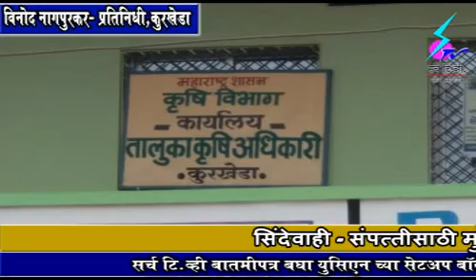28 July 2019 Search Tv News Chandrapur - कुरखेडा - प्रधानमंत्री पिक विमा योजनेसाठी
कुरखेडा - प्रधानमंत्री पिक विमा योजनेसाठी काढण्यात आली जनजागृती यात्रा